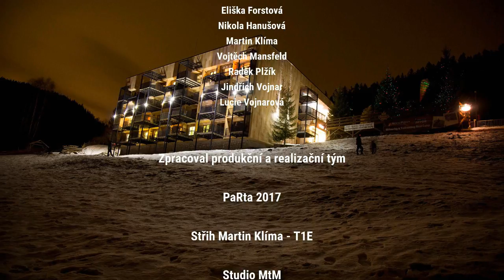Horský Hotel JAVOR - Promo Tým - PaRta | Film o Filmu ᴴᴰ